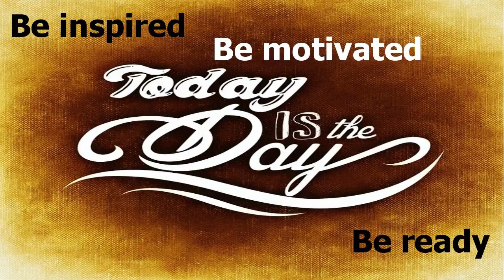All people, even one's own children, come with baggage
“All people, even one's own children, come with baggage. When they're little, you have to help them carry it. But when they grow up, you have to do that difficult thing of setting their baggage down and taking up your own again.”-Lucille Clifton

This channel has short videos of quotes and sayings from all types of people.  Some of these words of wisdom will be  inspiring, some of these words of wisdom will be motivating, and some of these words of wisdom will give you a bit of a reality check.  Some of these sayings and quotes you will love and some of them you may not like.  Hopefully you will be able to learn something from all of these words of wisdom. I hope to a new videos everyday or at least week.

Today’s words of wisdom are from Lucille Clifton.  Lucille Clifton was an American poet and educator.  Ms. Clifton published several poems and children’s books.  One of her best works is Two-Headed Woman.

Background music
Title: Soul (Vlog Music)
Artist: Dj Quads Genre: Hip Hop & Rap Mood: Bright